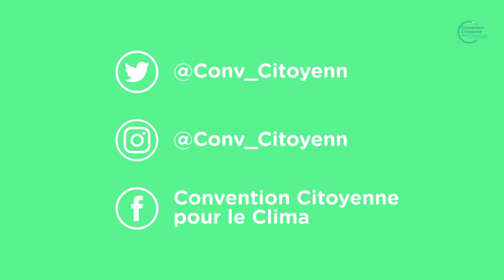AGNY - Session #6 convention citoyenne pour le climat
"Une session pas facile mais concrète et hyper riche""
Agny, membre de la convention citoyenne pour le climat, revient sur la session #6, la mise en commun des mesures et l'évolution de la réflexion des 150. Elle espère que ce n'est que le début et que ce type d'initiatives se reproduira.